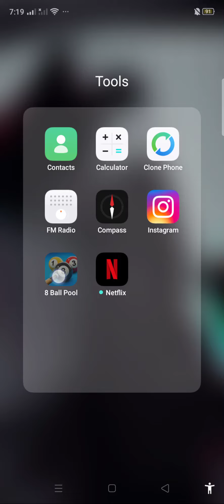I won this game/snooker/8 ball pool